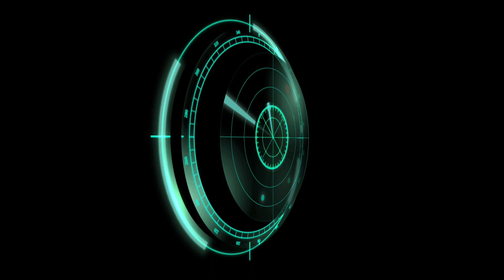Kinemaster Premium 3D - Radar 3 - Hologram Black Screen Ironman Hud Super Power with Sound Effect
Cool 3D Hologram Black Screen - Radar Ironman HUD

アイアンマンはホログラムの黒い画面を持っていた

钢铁侠 Hud 全息图黑屏

आयरन मैन हुड होलोग्राम ब्लैक स्क्रीन

鋼鐵俠 hud 全息圖黑屏

아이언맨 hud 홀로그램 블랙스크린

железный человек hud голограмма черный экран

صورة ثلاثية الأبعاد للرجل الحديدي شاشة سوداء